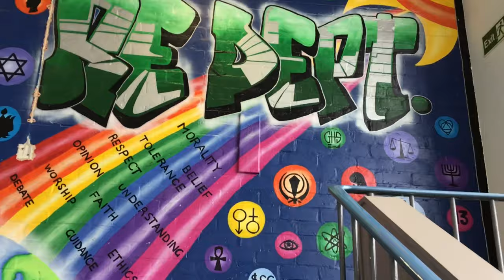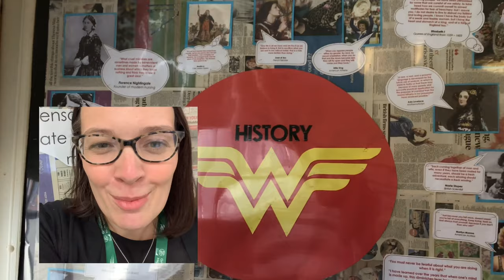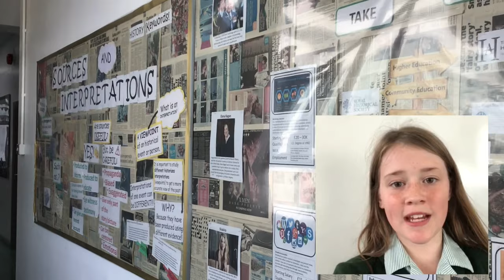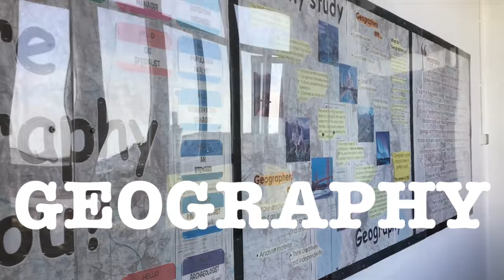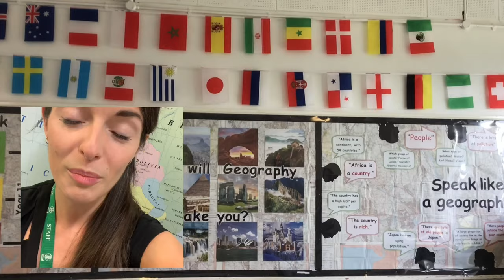Welcome to Humanities